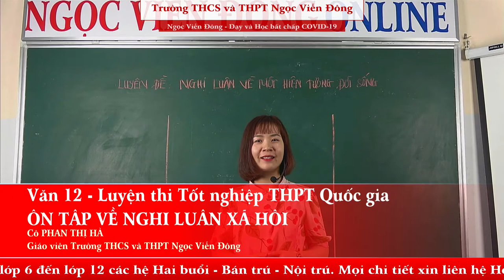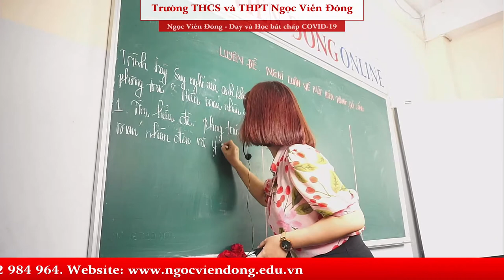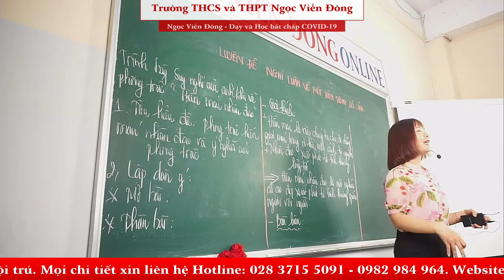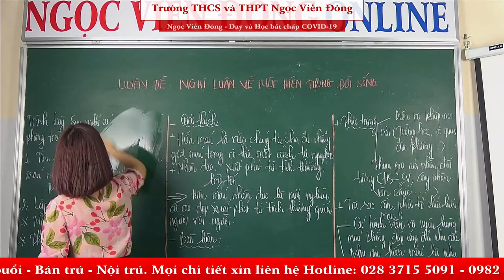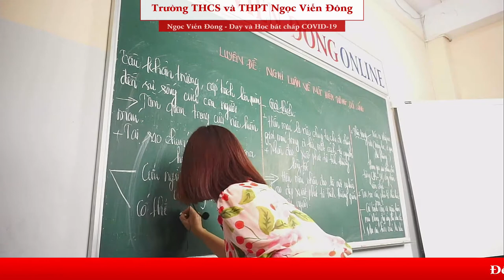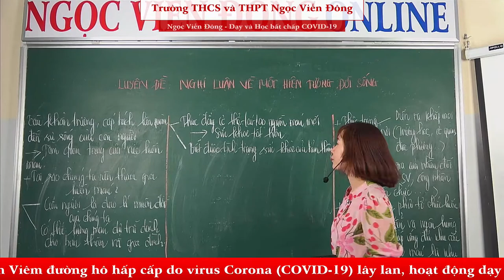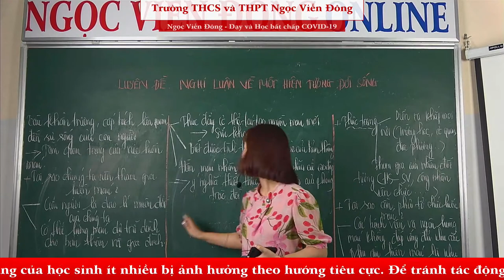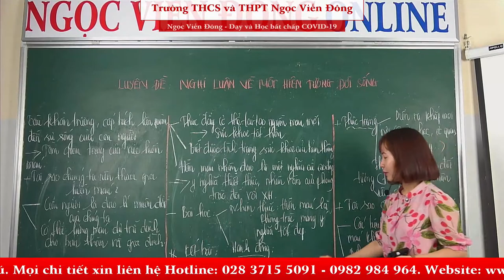Văn 12 - Nghị luận về một hiện tượng xã hội (Phần 2) - Luyện thi Tốt nghiệp THPT Quốc gia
Luyện đề: Nghị luận về một hiện tượng đời sống - Phần 2
Giảng dạy: Cô Phan Thị Hà - Giáo viên trường THCS và THPT Ngọc Viễn Đông
Suy nghĩ của anh/chị về phong trào: Hiến máu nhân đạo
1. Tìm hiểu đề:
- Xác định đúng vấn đề cần nghị luận.
2. Lập dàn ý:
• Mở bài: Giới thiệu vấn đề cần nghị luận
• Thân bài:
- Giải thích vấn đề nghị luận
- Bàn luận vấn đề cần nghị luận
+ Thực trạng của vấn đề
+ Tầm quan trọng và ý nghĩa của vấn đề
- Bài học nhận thức, hành động
• Kết bài: Khái quát lại vấn đề